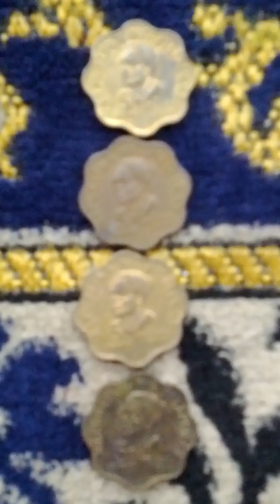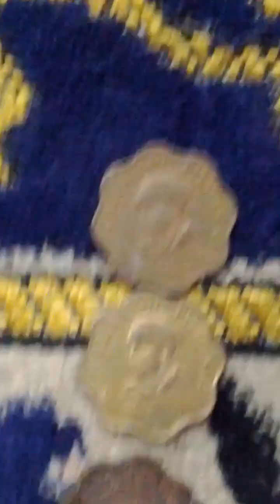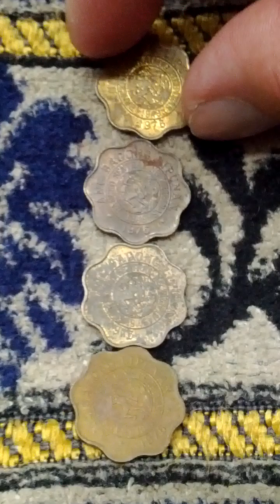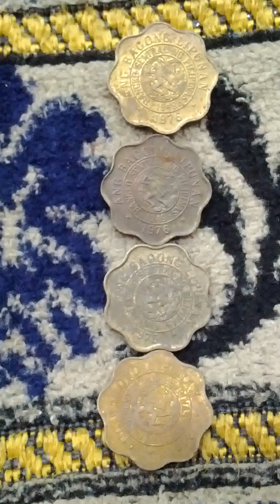Lots of Philippines 5 Centavos 1976(AH 1398) Obsolete Coins-03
Tue 6th Aug 2024(AH 1446 Safar 2nd)...
These are lots of Philippines 5 Centavos 1976(AH 1398) Obsolete  Coins...
And this is a part of Seoul Metro No 3 Line from Mae Bong(343) to Do Gok(344).